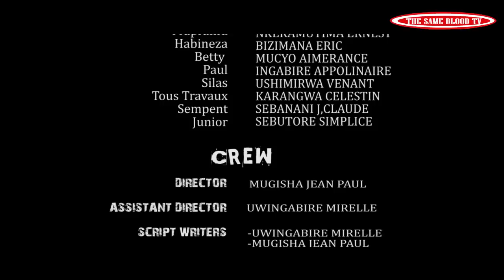SEKIBI S07 EP 36 Film Nyarwanda nshyashya 2021(Tonny arakubiswe mbega byiza hahahahah!!!